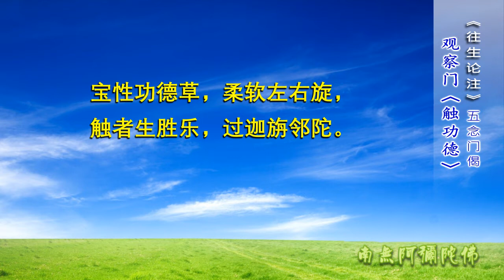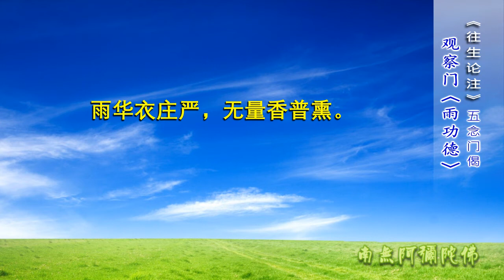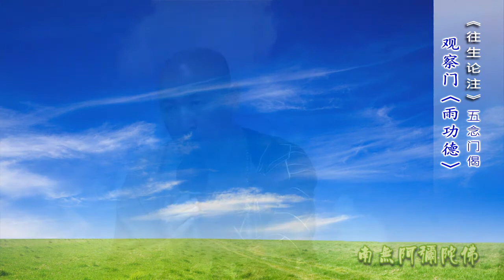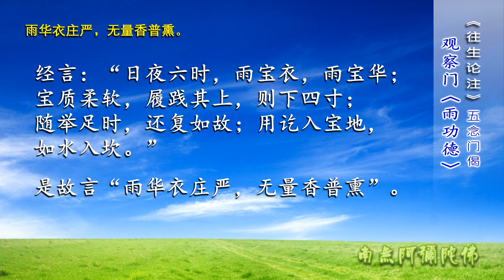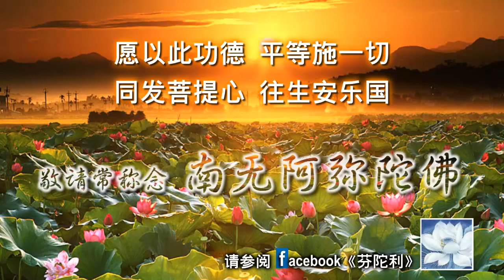昙鸾大师《往生论注》13 五念门偈（观察门：观国土庄严 ~ 触、水、地、虚空、雨功德成就）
盖实法师：昙鸾大师《往生论注》（第13讲）
于新加坡延庆寺2016年9月21日

《往生论注》经文讲义：
无量寿经优婆提舍愿生偈注 卷上
婆薮槃头菩萨造 魏永宁寺北天竺沙门菩提流支译论
论注 魏西河石壁谷玄中寺沙门昙鸾注解

【宝性功德草，柔软左右旋，触者生胜乐，过迦旃邻陀。】

此四句，名“庄严触功德成就”。

佛本何故起此庄严？见有国土，虽宝重金玉，不得为衣服；珍玩明镜，无议于敷具。斯缘悦于目，不便于身也。身眼二情，岂弗矛盾乎？

是故愿言：“使我国土，人天六情，和于水乳，卒去楚越之劳。”所以七宝柔软，悦目便身。

“迦旃邻陀”者，天竺柔软草名也。触之者能生乐受，故以为喻。注者言：此间土石草木，各有定体。译者何缘目彼宝为草耶？当以其葻茸眇，故以草目之耳。余若参译，当别有途。

“生胜乐”者，触迦旃邻陀，生染著乐；触彼软宝，生法喜乐。二事相悬，非胜如何。是故言“宝性功德草，柔软左右旋，触者生胜乐，过迦旃邻陀”。

【宝华千万种，弥覆池流泉，微风动华叶，交错光乱转。】

此四句，名“庄严水功德成就”。

佛本何故起此愿？见有国土，或澐溺洪涛，滓沫惊人；或凝凘浃渫，蹙枷怀忒。向无安悦之情，背有恐值之虑。

菩萨见此，兴大悲心：“愿我成佛，所有流泉池沼，与宫殿相称。种种宝华，布为水饰。微风徐扇，映发有序。开神悦体，无一不可。”是故言“宝华千万种，弥覆池流泉，微风动华叶，交错光乱转”。

【宫殿诸楼阁，观十方无碍，杂树异光色，宝栏遍围绕。】

此四句，名“庄严地功德成就”。

佛本何故起此庄严？见有国土，嶕峣峻岭，枯木横岑；岝峉陉嶙，莦茅盈壑。茫茫沧海，为绝目之川；葻葻广泽，为无踪之所。

菩萨见此，兴大悲愿：“愿我国土，地平如掌。宫殿楼阁，镜纳十方。的无所属，亦非不属。宝树宝栏，互为映饰。”是故言“宫殿诸楼阁，观十方无碍，杂树异光色，宝栏遍围绕”。

【无量宝交络，罗网遍虚空，种种铃发响，宣吐妙法音。】

此四句，名“庄严虚空功德成就”。

佛本何故起此庄严？见有国土，烟云尘雾，蔽障太虚；震烈霑霸，从上而堕；不祥灾霓，每自空来。忧虑百端，为之毛竖。

菩萨见此，兴大悲心：“愿我国土，宝网交络，罗遍虚空；铃铎宫商，鸣宣道法。视之无厌，怀道见德。”是故言“无量宝交络，罗网遍虚空，种种铃发响，宣吐妙法音”。

【雨华衣庄严，无量香普熏。】

此二句，名“庄严雨功德成就”。

佛本何故兴此庄严？见有国土，欲以服饰布地，延请所尊，或欲以香华、名宝，用表恭敬；而业贫感薄，是事不果。

是故兴大悲愿：“愿我国土，常雨此物，满众生意。”

何故以雨为言？恐取著云“若常雨华、衣，亦应填塞虚空，何缘不妨？”是故以雨为喻。雨适时，则无洪滔之患。安乐报岂有累情之物乎！经言：“日夜六时，雨宝衣，雨宝华；宝质柔软，履践其上，则下四寸；随举足时，还复如故；用讫入宝地，如水入坎。”是故言“雨华衣庄严，无量香普熏”。